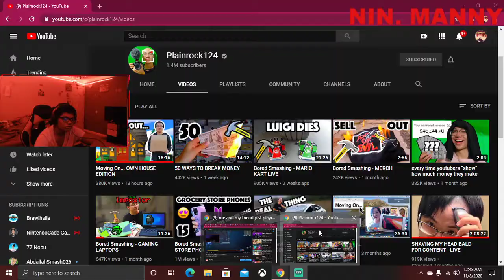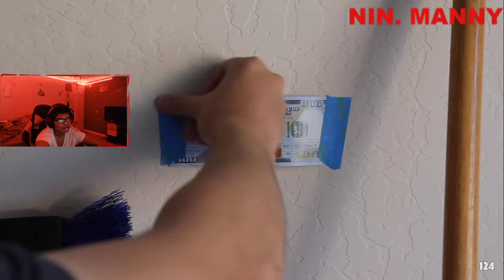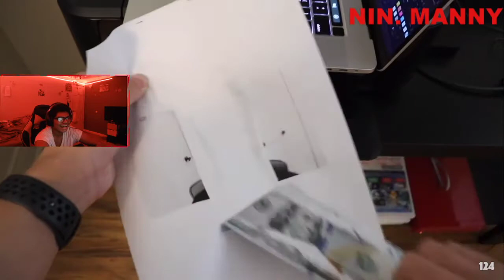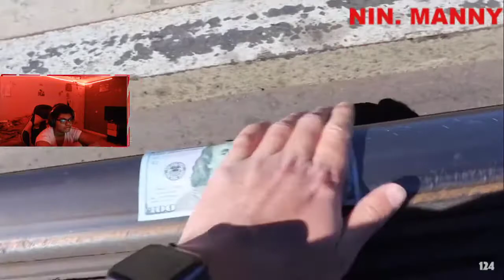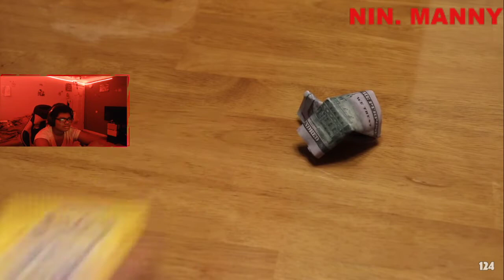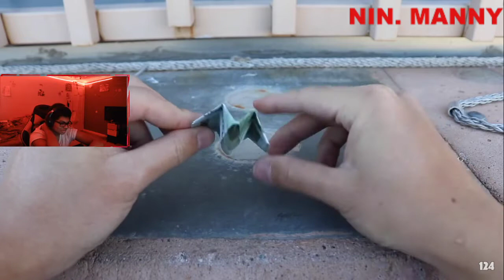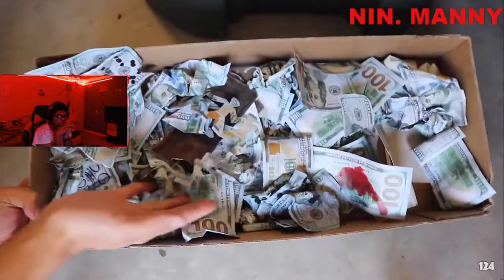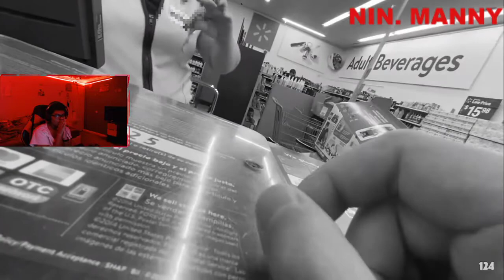Me reacting to PlainRock124's 50 ways to break money